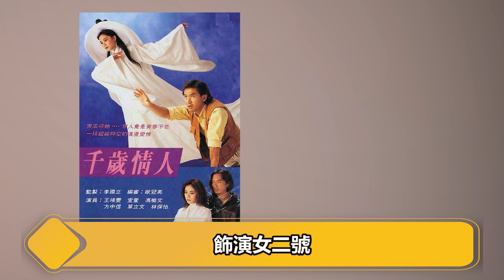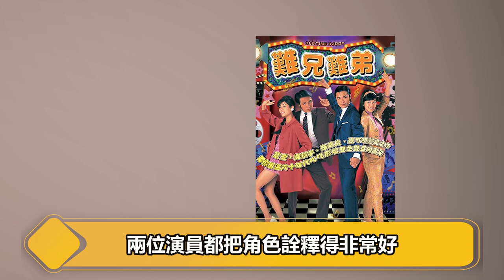和張可頤撕破臉，被叫“是非精”，她憑什麼讓古天樂“情有獨鍾”？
內容皆為本頻道製作，嚴禁搬運，版權侵權追究一切權利 娛樂有爆點 宣萱 古天樂 張可頤 和張可頤撕破臉 被叫“是非精”她憑什麼讓古天樂“情有獨鍾”？

娱乐有爆点为您提供有趣有價值的明星時尚報導

如果你也喜欢这则八卦可以帮我点喜欢和分享

歡迎觀看我們近期的精彩視頻：
金庸最愛女演員！演活了小龍女，卻演死了自己的愛情，拒絕劉德華，情斷周潤發，今60歲仍孤身一人

被成龍瘋狂追求八年，卻輸給了鄧麗君，含淚揮別同居26年男友，至今未婚

因戲生情戀上周星馳，流乾淚水後轉身下嫁黃貫中，今49歲被讚因禍得福
此作品爲原創，未經許可禁止轉載。對于侵犯版權行爲，將保留一切追訴權利。內容均為本頻道製作，嚴禁搬運，版權侵權追究一切權利